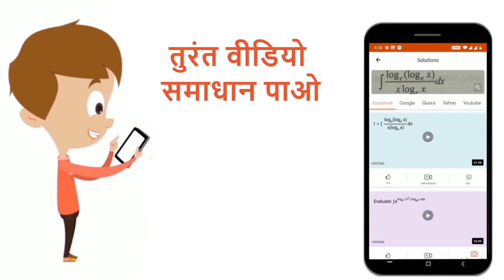चित्र में दिखाई गई टेबुल तथा गुटके के बीच घर्षण गुणांक 0.2है|दोनों डोरियों में तनाव के मान ज्ञात...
चित्र में दिखाई गई टेबुल तथा गुटके के बीच घर्षण गुणांक 0.2है|दोनों डोरियों में तनाव के मान ज्ञात कीजिए|
Class: 12
Subject: PHYSICS
Chapter: घर्षण
Board:Bihar Board

👉 Have Any Query? Ask Us.